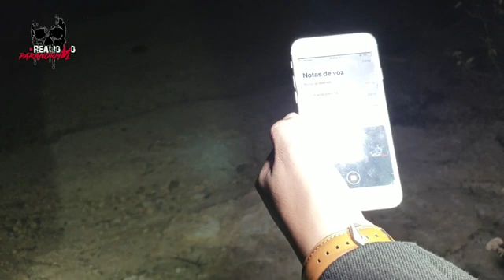AQUI SE REALIZAN MISAS NEGRAS Y AQUELARRES (LA CUEVA INFERNAL BRUJAS DE GUANAJUATO)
EXPLORACIÓN DE LA CUEVA, LUGAR DE AQUELARRES Y PRACTICAS DE BRUJERÍA.